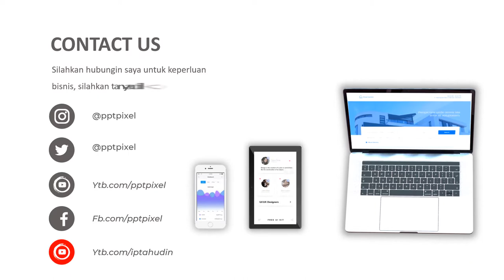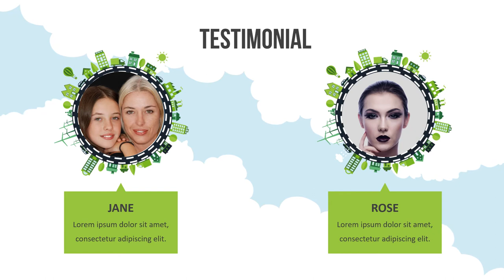Video Promosi Home Building, Pembangunan Rumah, Baru, Impian, Mewah, Investasi, Surabaya